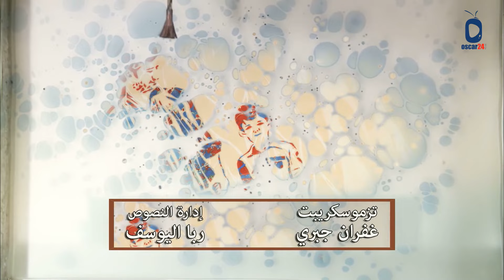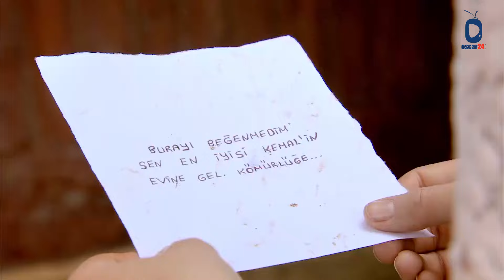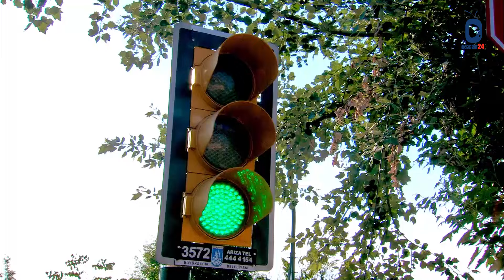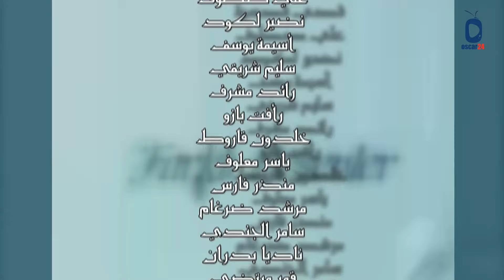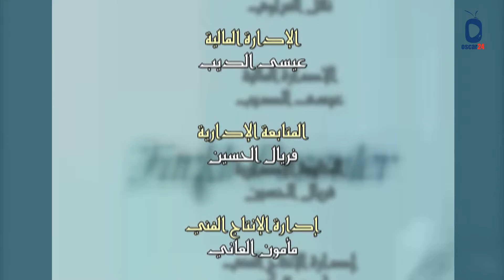المسلسل التركي ـ نقوش متنوعة ـ الحلقة 77 السابعة والسبعون كاملة Nokosh Motanoea